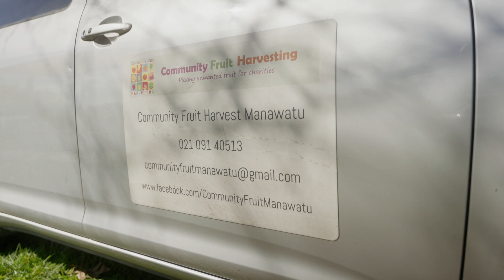Good Mahi: Community Fruit Harvest Manawatū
The purpose of Community Fruit Harvest Manawatū is to facilitate the sharing of fruit from people's own backyards and orchards in from the Rangitīkei through out the Manawatū. Many people have trees with fruit that they don't use. Fruit is often left to rot on the ground - Debra and Larnz from Community Fruit Harvest Manawatū work hard to make it easy for fruit tree owners to share this fruit. There are people on our own doorstep, in our own community that would very gratefully receive the excess fruit we have. With the price of fresh produce skyrocketing people are struggling - this is a way we can all help others in our community.

Community Fruit Harvest does this by inviting volunteers to register their interest in picking fruit from trees in the neighbourhood for the elderly, disabled or people who simply don't want the fruit from their own fruit trees and are happy to donate it to charity.

Community Fruit Harvest Manawatū have donated fruit/produce to Just Zilch, Refugee Services, Plant to Plate, Highbury Whanau Centre, Paatikitiki Library, Manchester House, Whanau Ataahua, Shannon Foodbank, Levin Foodbank and a couple of churches that provide community meals.